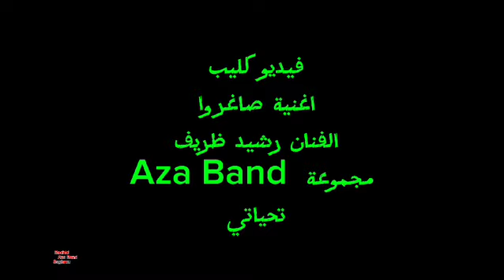أغنية جديدة للفنان rachid azaعنوانها saghro لسنة 2024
الاغنية غايتها هو كرم اهل ساغرو في ضيافتهم وهدا يدل على مبدأنا العريق في ثقافتنا المغربية الامازيغية الحقيقية  وفي جبال صاغرو نشم ونتمتع بهده الثقافة والفنان هنا يريد اصال للمجتمع المغربي بالخصوص والعالم كله أن الجنوب الشرقي بالمغرب يمتاز اهلها باخلاق حضارية وانسانية واتمنى ان ينال هدا الفيديو قبول منكم اعزة الكرام وبمشاركته فضلا ليس امرا ليصل الجميع فالفنان يفعل ما بوسعه لاصال ثقافتنا الجميلة والا نفتقدها وشكرا للجميع